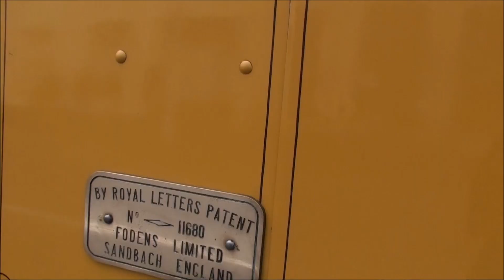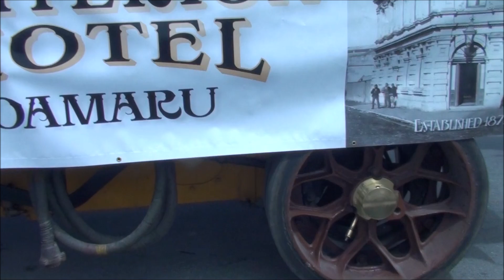1924 Locomobile FODEN steam truck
Steam truck 1924 Locomobile Foden C TYPE 6 TON WAGON still run, made in UK.